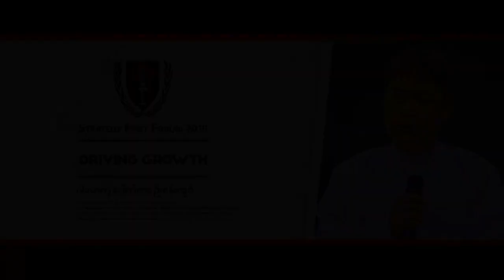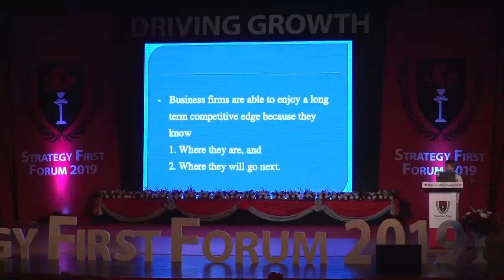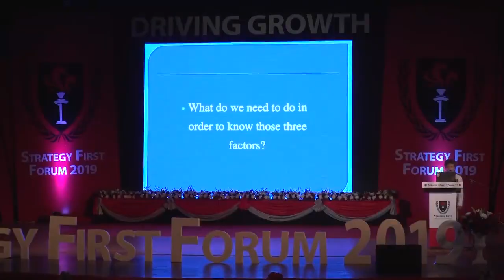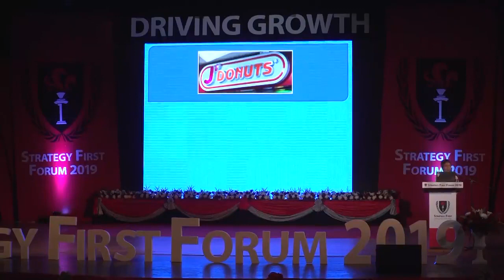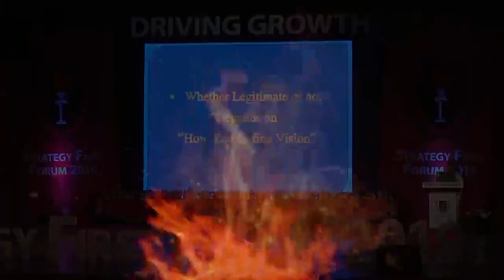Strategy First University Forum 2019 - Dr.U San Lwin (Part-1)